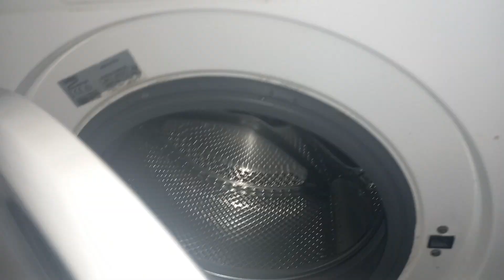attempting to open bekos door while slowdown (old video)